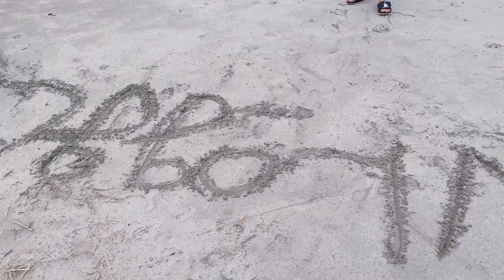Surprise video by Sobhana Mostary,Jannatul Diti,Hasnat Sinthia vlog-12